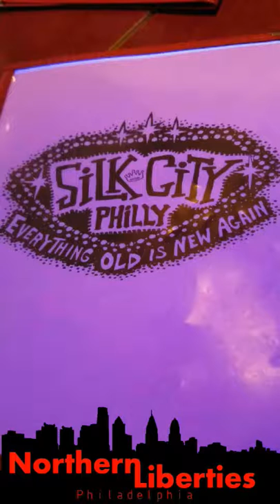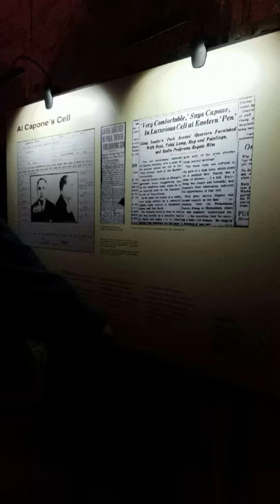November 1, 2016